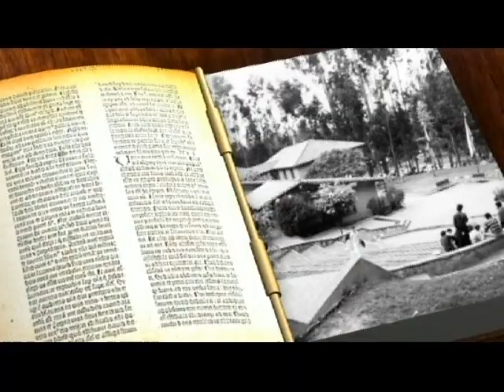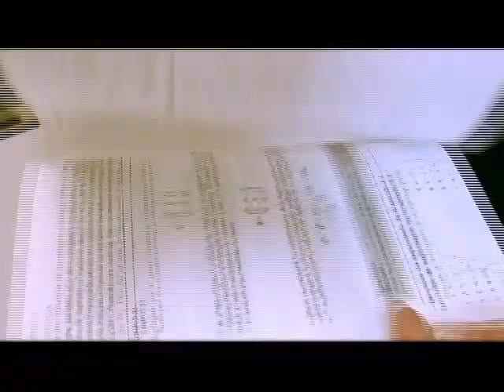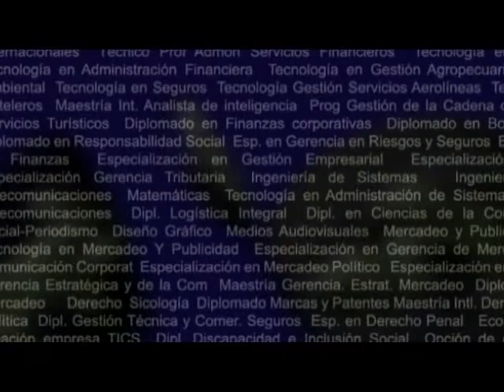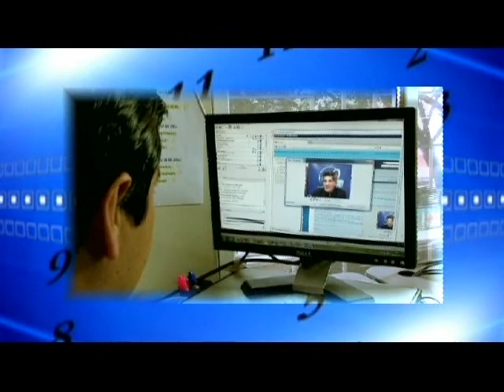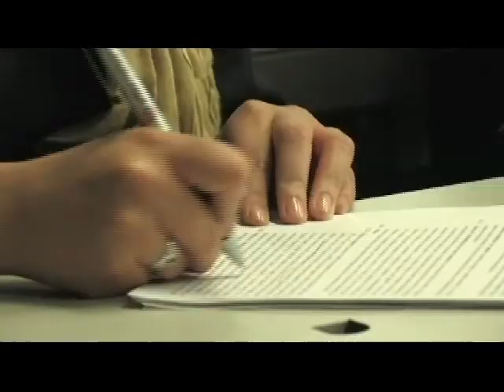Sembradores de Cambio